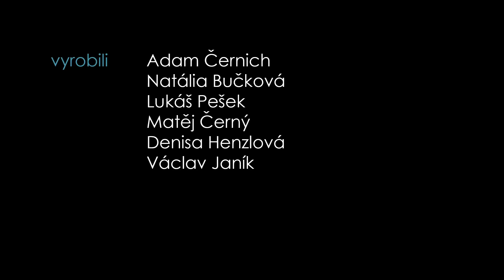Monako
Vyrobili:
Denisa Henzlová
Václav Janík
Matěj Černý
Adam Černich
Lukáš Pešek
Natália Bučková